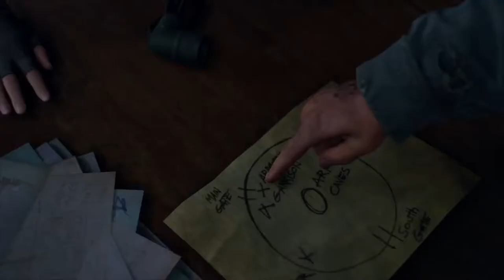Attacco alla Milizia - DAYS GONE [Walkthrough Gameplay ITA HD - PARTE 37]